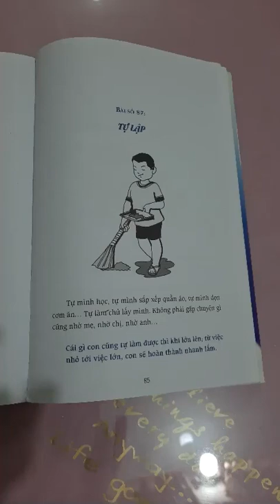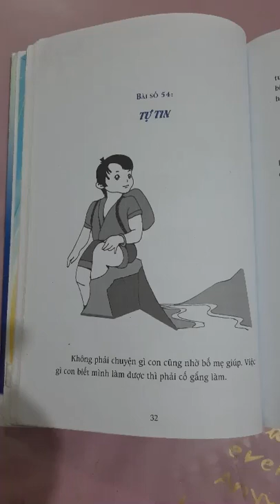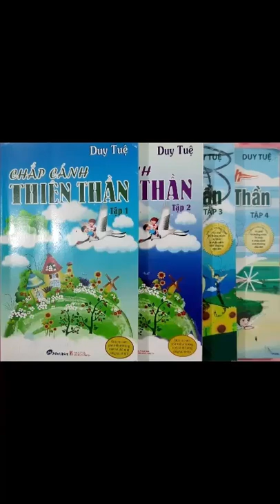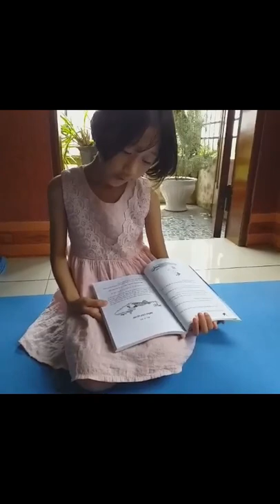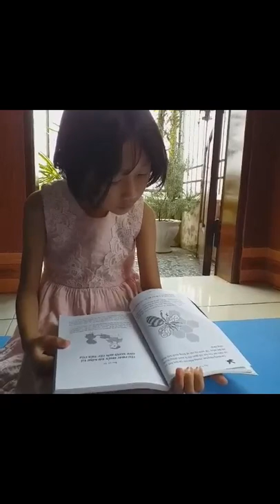A2589 - Đặng Bảo Khánh - Chắp cánh thiên thần